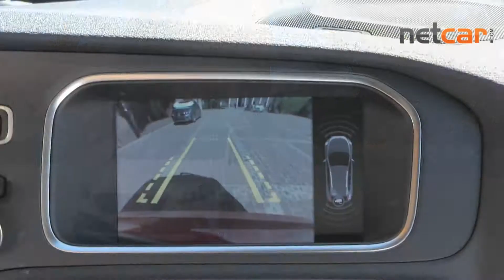Volvo V40 Cross Country